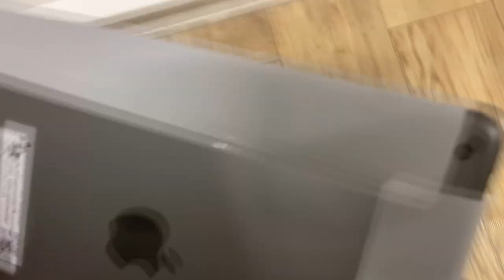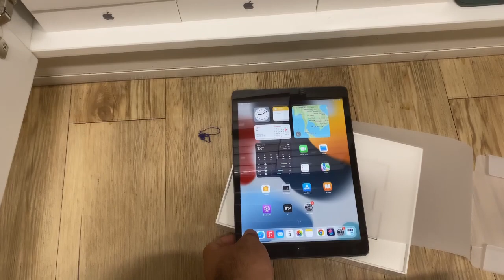Ipad Gen9 อย่างเยอะ มีเป็นร้อย!!!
ไอแพด รุ่น 10.2 นิ้ว Wi-Fi 64GB - หมื่นนิดๆ สเปคดี ถูกใจนักศึกษา
เหมาะมาก